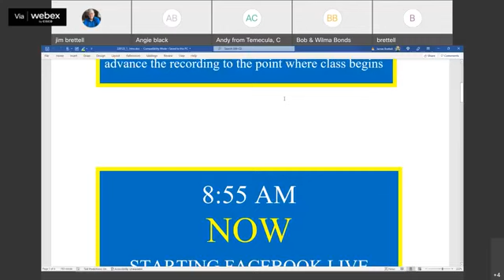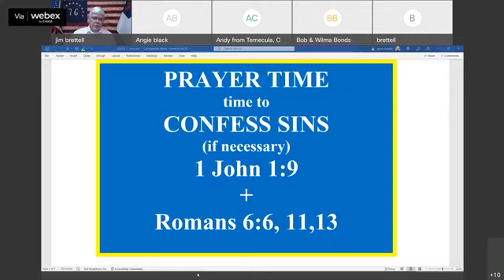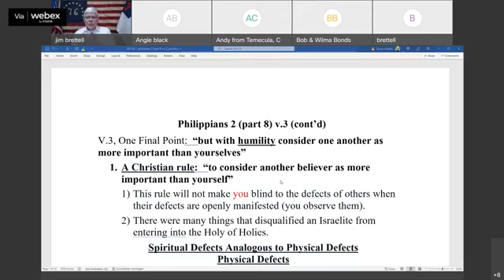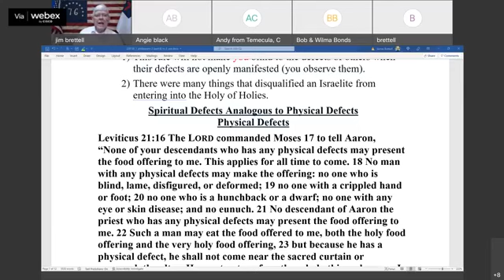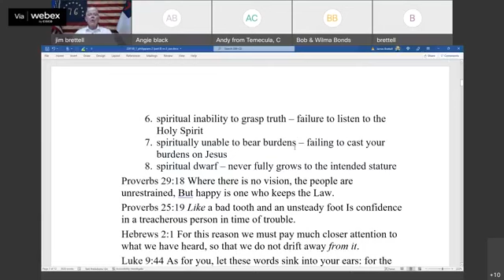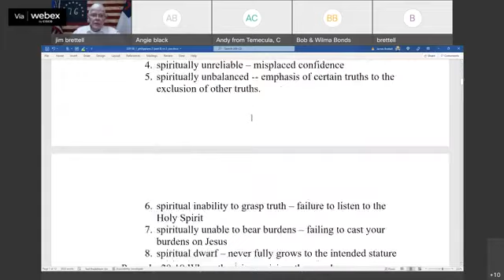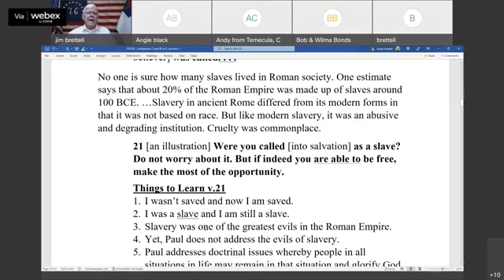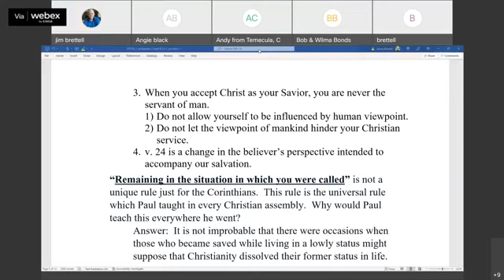January 30 2022, Philippians 2 (part 8), v.3 cont'd